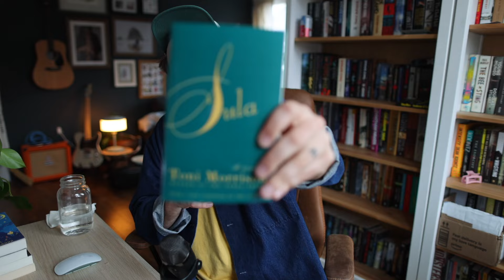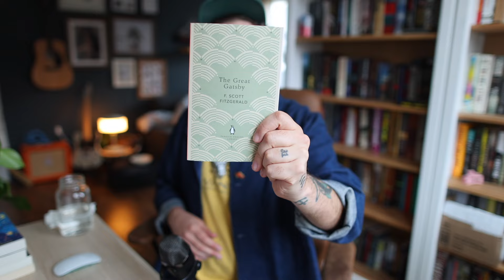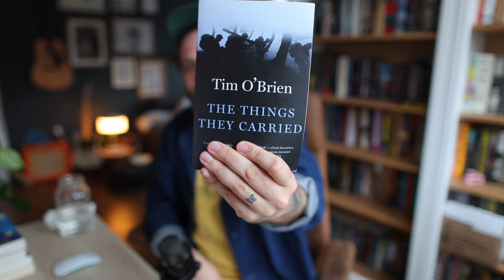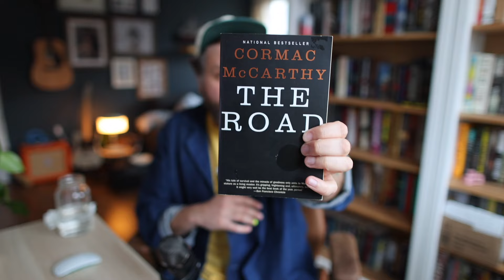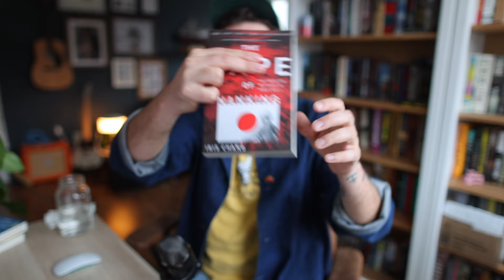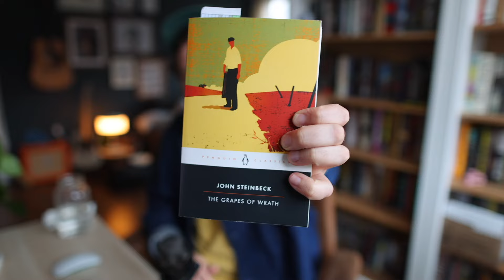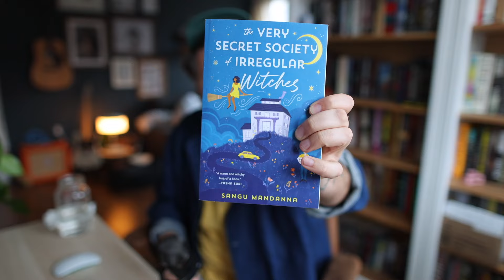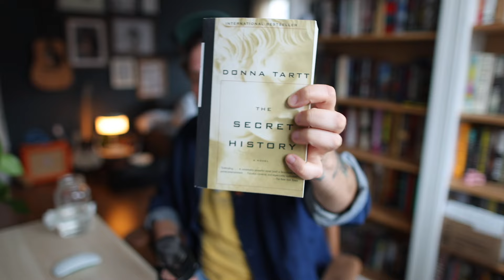What I'm Reading In April (3 Heavy Ones and 1 Cozy One)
Hellooooooo! Hope you're sick! What are you reading this month?